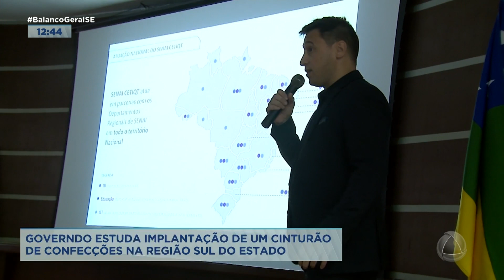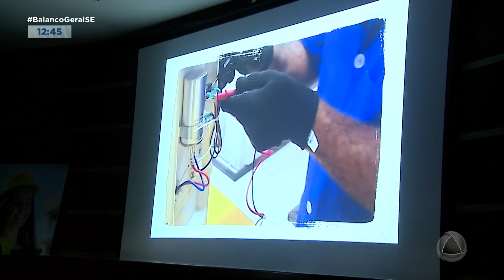Governo estuda implantação de um cinturão de confecções na região sul do estado - BGT